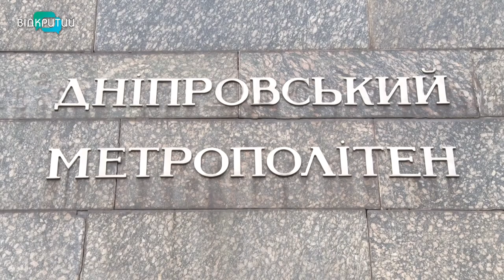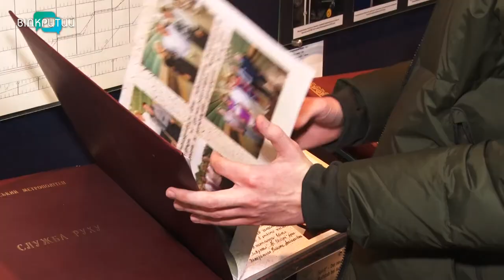Світло в кінці тунелю: у дніпровському метро провели екскурсію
У Дніпрі провели екскурсію управлінням метрополітену та депо. Ознайомитись з роботою метрополітену прийшли понад 150 людей. На екскурсії побувала і наша знімальна група.